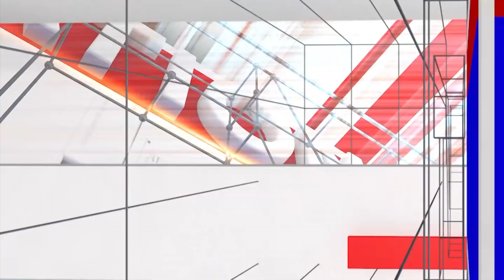Pratap Simha: | Exclusive Interview | National TV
Pratap Simha:  Prathap simha got shy When it comes to girls topic | Exclusive Interview | National TV

 / nationaltvn.  .